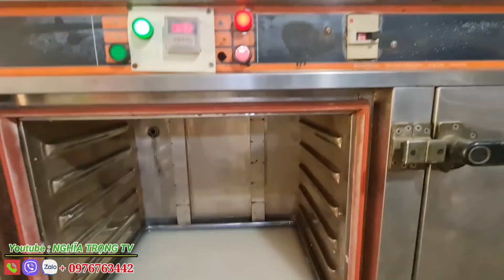Trọng Sún Chung tay cùng bà con làm Thâu Đêm hơn 2.500 phần cơm phát cho bà con khu nghèo nhà trọ